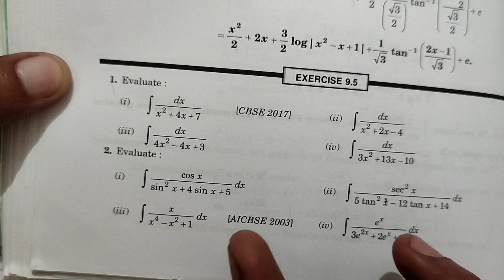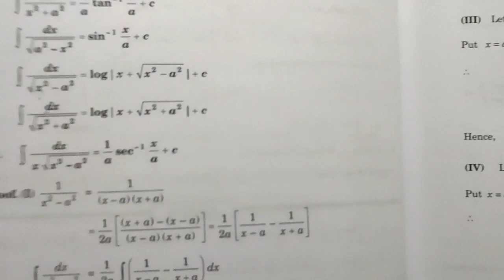[PDF] Indefinite Integration | Exercise 9.5 | Class 12 | Elements of Mathematics & NCERT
CBSE_CLASS_12#HBSE_BOARD#Exercise9.5#Integration#integration#partialfractionmethod#ilaterule#hbse_board#
What is the basic meaning of integration?

Indefinite integral (Integration) | Chapter 9 | Exercise 9.5| Class 12| Elements of Mathematics and NCERT Mathematics | Hindi | By Sanjay Saini

MRM CLASSES

Class -12
Topic - Introduction
Chapter-9 (Integration)
Exercise - 9.5

Hello Everyone!

Tags -